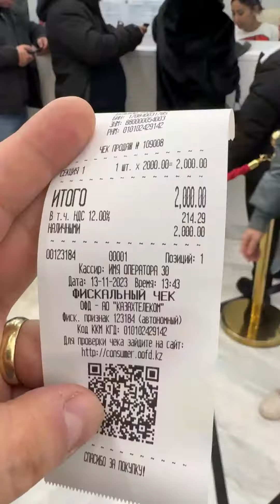Bayterek Kulesi - Astana/Kazakistan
Bayterek Tower
Kazakistan'ın başkenti Astana'da bir anı.